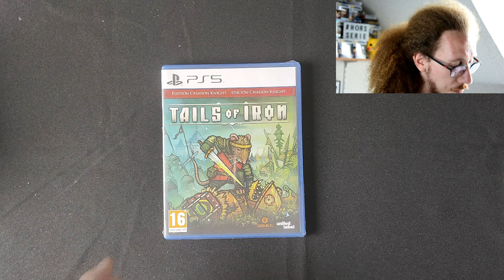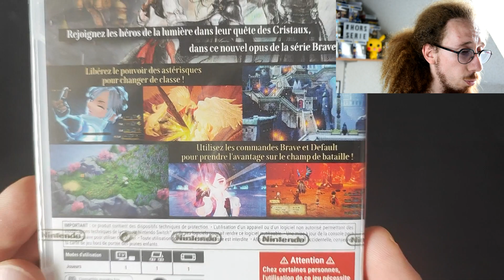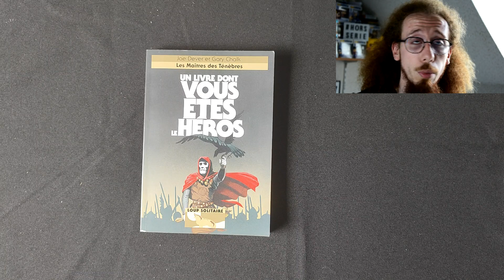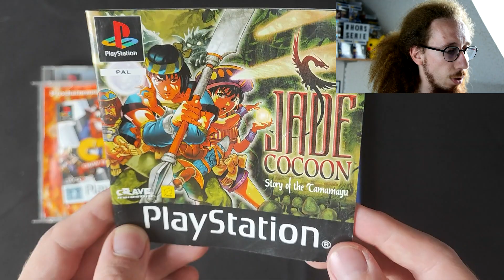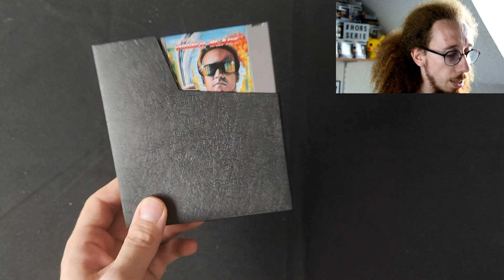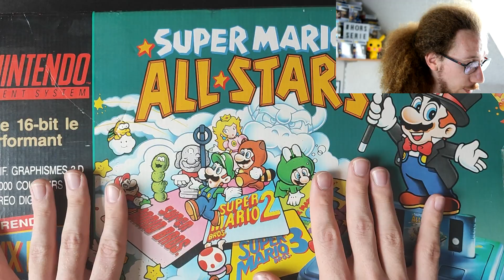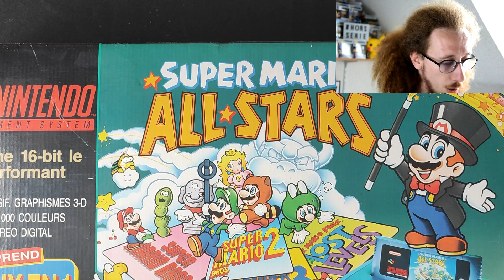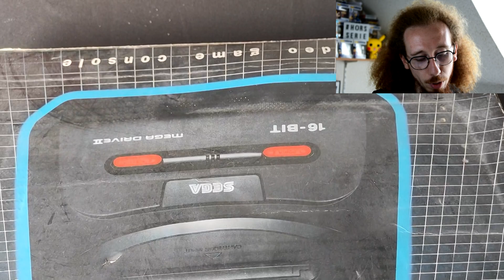MES RETOURS JEUX VIDEOS (BROCANTE, SOLDES ...) ! UN PEU DE RETRO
Bonjour à tous et bienvenue pour cette nouvelle vidéo ! Aujourd'hui je vous présente un retour centré sur les jeux vidéos que j'ai pu trouver récemment !